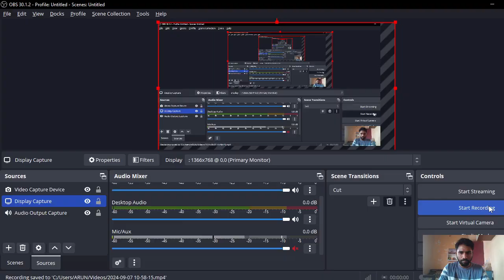did i make a record| trackmania nations forever